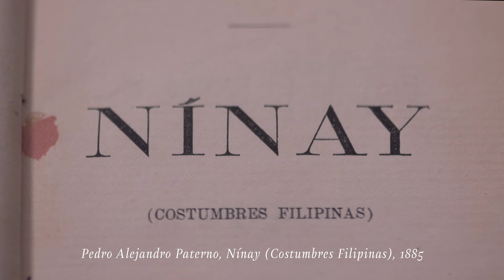The Gilded Age at the ACC Auction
Delight in the beauties of the Gilded Age at the Asian Cultural Council Auction this February 18th, 2023: With Orilla del rio Pasig, Manila by Felix Resurreccion Hidalgo, a rare Philippine scene by this eloquently romantic artist. Sail on to works by the brothers Martinez: Ramon’s Market Vendor and a scene glimpsed from a forest, by Felix. Both are remarkable artists from the Manila Academia. Fabian de la Rosa will not disappoint with two works, Filipina with Red Parasol and Landscape with Nipa Hut. His nephew Fernando Amorsolo who would succeed him at the UP School of Fine Arts presents Rizal’s Elias and Salome as well as landscapes from his own golden era.